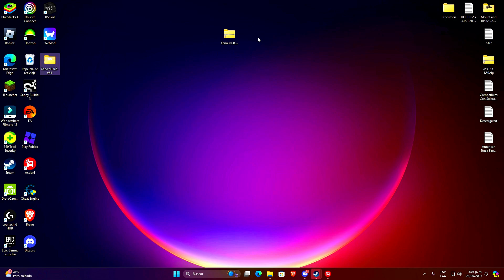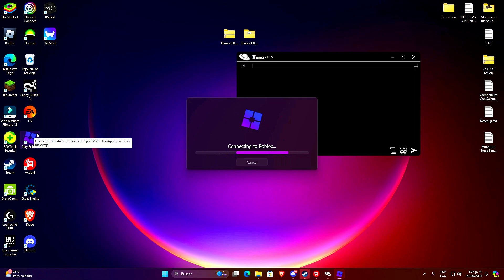[NUEVO]🚀[XENO🟢] Best Executor Roblox Para PC Actualizado (68% UNC) Sin Key🔑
🔥DESCARGA XENO EXECUTOR ROBLOX PC VERSION ACTUALIZADA Y SIN VIRUS PAGINA OFICIAL TAMBIEN PRUEBA SOLARA TGN X CELERY SOLARA V13 SCYTHEX FLUXUS LITE de EXPLOITS PARA PC ROBLOX ATHENA Executor más poderosa en Roblox. En este análisis completo, exploraremos sus funciones, secretos y cómo usarla para dominar el juego. Si eres fan de Roblox, ¡no te pierdas este video! 💡🎮

Time Line🧭

0:00 Intro
1:00 Saludos
2:00 Review
3:00 Final

KEY WORDS❗